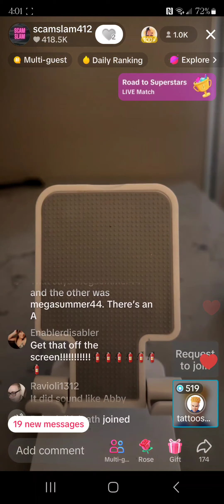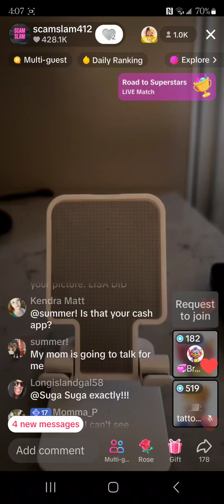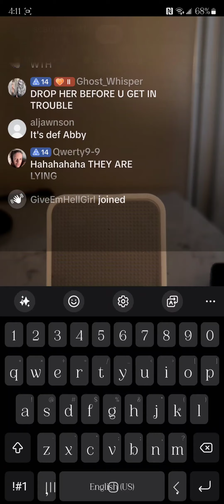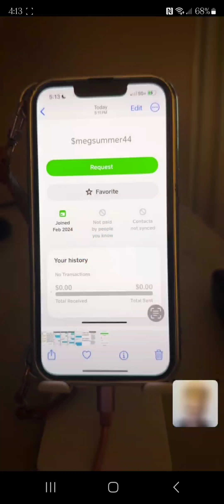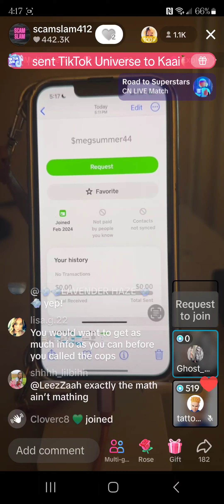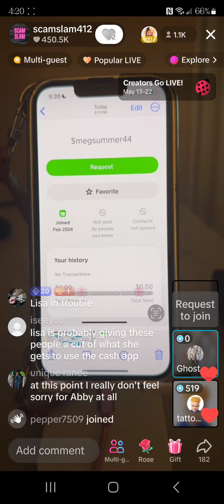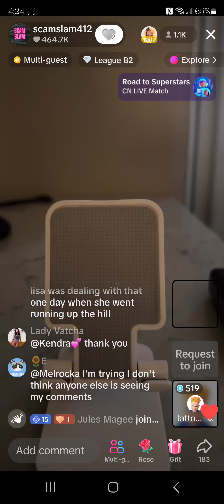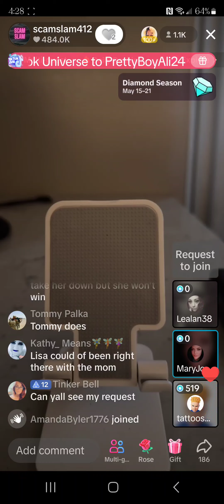May 20th 4pm live scamslam part 1